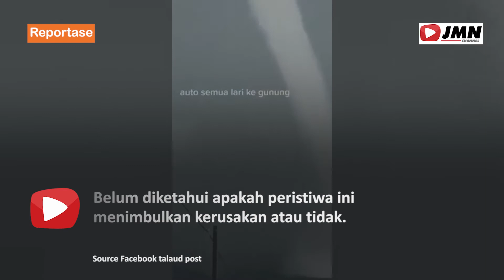REPORTASE - ANGIN PUTING BELIUNG TERJANG SULAWESI UTARA DAN SELATAN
Angin puting beliung terjadi di Kabupaten Jeneponto, Sulawesi Selatan. Terlihat gumpalan awan hitam kemudian awan putih mengular. Berputar-putar di atas langit, belum sampai ke tanah. Video tersebut direkam Jumat (25/6/2021) sekitar pukul 14.00 WITA. Dalam peristiwa tersebut. Belum diketahui apakah peristiwa ini menimbulkan kerusakan atau tidak. Tak hanya itu Angin puting beliung juga menerjang Minahasa Selatan, Sulawesi Utara Kamis (24/6/2021). Kawasan Desa Tumaluntung, Kecamatan Tareran rusak parah diterjang angin puting beliung. Akibatnya sebanyak 199 KK terdampak bencana.